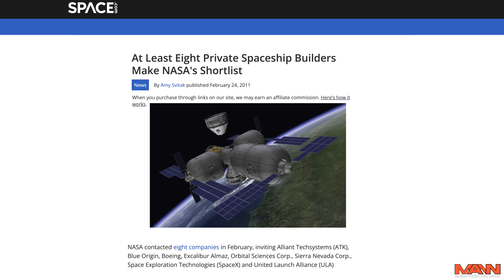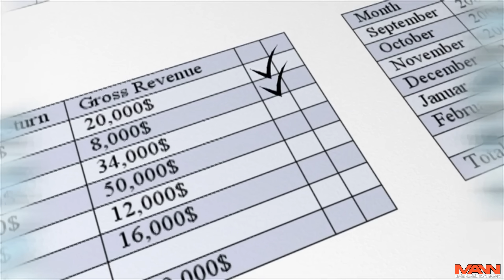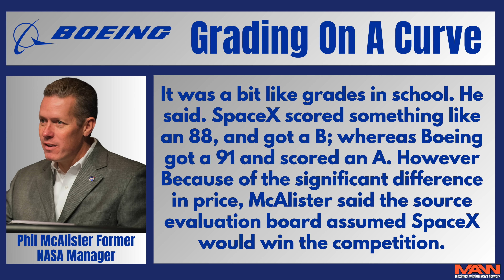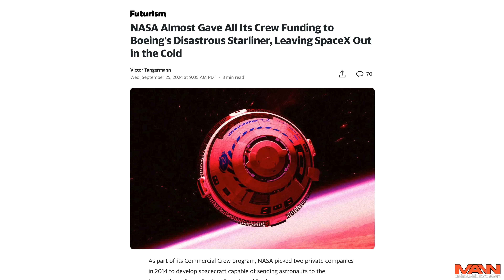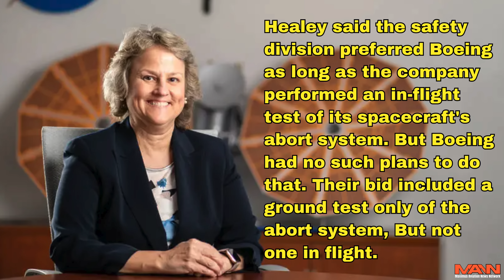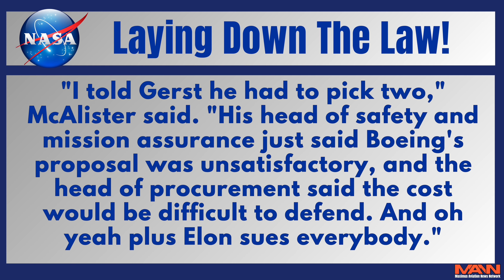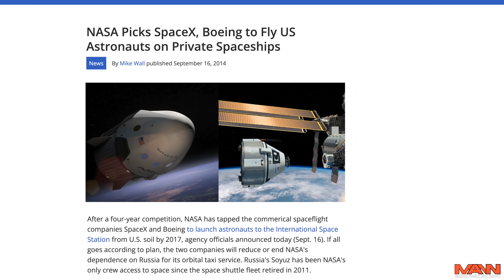SHOCK REVELATION: NASA And BOEING Tried To Keep SpaceX Out Of The NASA/BOEING Crewed Space Program 🚨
A new book reveals how NASA and Boeing Fought hard to keep SpaceX out of the crewed space program except for the courage of one man who said NO! Nasa almost gave the entire Budget to Boeing find out what happened!

0:00 - Boeing Was The "Made Guy"
1:55 - Keeping SpaceX Out Of The Family
2:43 - The Baby Space Shuttle
3:14 - Flashing Lights And A Smoke Machine
3:59 - NASA Not Impressed
4:53 - Boeing Wanted ALL THE MONEY!
5:32 - An Offer NASA Couldn't Refuse
8:10 - NASA Put Its Finger On The Scale
8:33 - I "Freaking Out"
10:45 - One Man Puts His Foot Down!

Maximus Merch
Hats, Mugs, Hoodies, and T-shirts